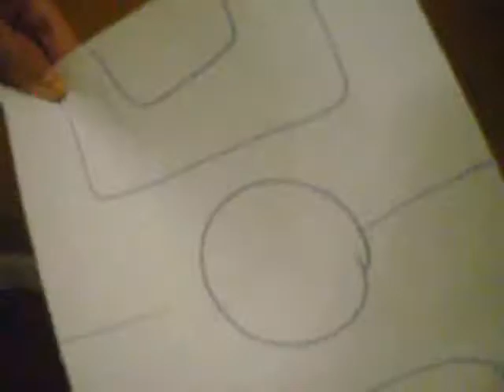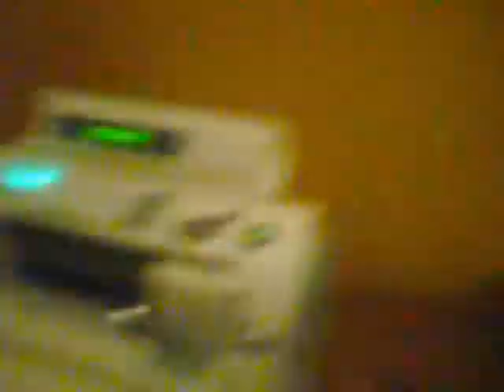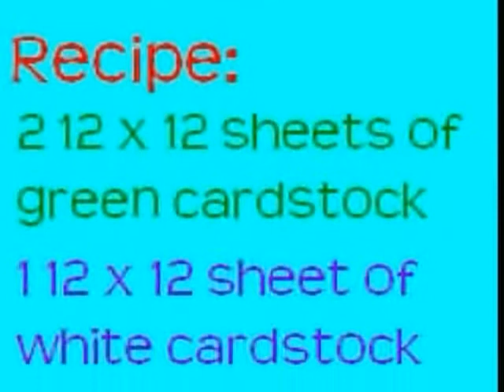Soccer Scrapbook Page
Learn how to make the basic soccer field using the Cricut and George & Basic Shapes.